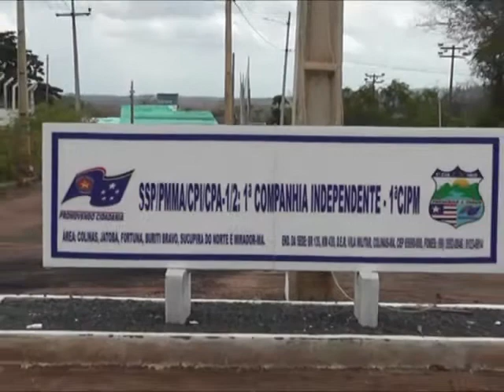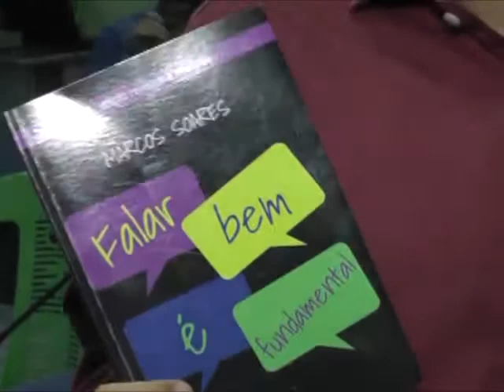JORNAL DE COLINAS 08 10 2013